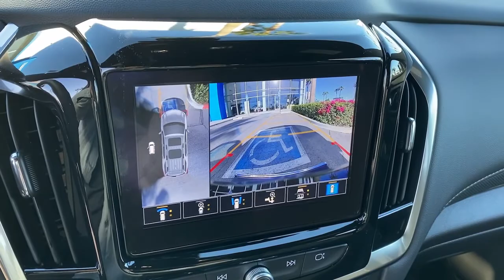2022 Chevrolet Traverse Anaheim, Buena Park, Santa Ana, Norwalk, Fullerton, CA NJ130423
Silver Ice Metallic New 2022 Chevrolet Traverse available in Buena Park, California at Premier Chevrolet of Buena Park. Servicing the Anaheim, Santa Ana, Norwalk, Fullerton, CA area.

Silver Ice Metallic 2022 Chevrolet Traverse Premier AWD 9-Speed Automatic 3.6L V6 SIDI VVT AWD.Recent Arrival! Price includes: $500 - Chevrolet Consumer Cash Program. Exp. 02/28/2022
All Wheel Drive,Driver Selectable,NOT EQUIPPED WITH HEATED STEERING WHEEL  SEE DEALER FOR DETAILS  (Vehicles built prior to November 22  2021  include heated steering wheel. Certain vehicles built on or after November 22  2021  will be forced to include (00G) Not Equipped with Heated Steering Wheel  which removes heated steering wheel. See the window label for the features on a specific vehicle.),LPO  ALL-WEATHER FLOOR LINER  3RD ROW,LPO  ALL-WEATHER FLOOR LINER  FIRST AND SECOND ROW,WHEELS  20 (50.8 CM) GLOSS BLACK PAINTED ALUMINUM WITH RED ACCENTS,NOT EQUIPPED WITH HEATED REAR OUTBOARD SEATS  SEE DEALER FOR DETAILS  (Vehicles built prior to 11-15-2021 include heated rear outboard seats. Certain vehicles built on or after 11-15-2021 will be forced to include (00R) Not Equipped with Heated Rear Outboard Seats  which removes heated rear outboard seats. See the window label for the features on a specific vehicle.),NOT EQUIPPED WITH REAR PARK ASSIST  SEE DEALER FOR DETAILS  (Vehicles built prior to December 20  2021 include Rear Park Assist. Certain vehicles built on or after December 20  2021  will be forced to include (00Y) Not Equipped with Rear Park Assist  which removes Rear Park Assist. See the window label for the features on a specific vehicle.),LPO  FLOOR LINER PACKAGE  includes (RIA) front and second row all-weather floor liner  LPO  (RIB) third row all-weather floor liner  LPO and (CAV) integrated cargo liner  LPO,LICENSE PLATE FRONT MOUNTING PACKAGE  (will be forced on orders with ship-to states that require a front license plate),SILVER ICE METALLIC,PREMIER PREFERRED EQUIPMENT GROUP  Includes Standard Equipment,LPO  MOLDED ASSIST STEPS,REDLINE EDITION  includes (SS8) 20 Gloss Black painted aluminum wheels with Red accents  Gloss Black window surround  (VUP) Redline accent decals  Black mirror caps and door handles  Black painted rocker and wheel openings with Black Ice inserts  Black Ice grille surround and license plate applique  (CG6) Black Traverse badges with Red outline  Black Chevrolet bowties  (V59) Black roof rails  (C3U) Dual Skyscape 2-panel power sunroof and (V92) trailering equipment,JET BLACK  PERFORATED LEATHER-APPOINTED SEAT TRIM,TRANSMISSION  9-SPEED AUTOMATIC  (STD),SEATS  FRONT BUCKET  (STD),LPO  BLACK LUG NUT AND WHEEL LOCK KIT  includes 20 lug nuts  4 locks and 1 key,LPO  REDLINE ACCENT DECALS,NOT EQUIPPED WITH DRIVER AND FRONT PASSENGER HEATED OR VENTILATED SEATS  see dealer for details (Vehicles built prior to 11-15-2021 include Driver and Front Passenger Heated or Ventilated Seats. Certain vehicles built on or after 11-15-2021 will be forced to include (00V) Not Equipped with Driver and Front Passenger Heated or Ventilated Seats  which removes driver and front passenger heated or ventilated seats. See the window label for the features on a specific vehicle.),AUDIO SYSTEM  CHEVROLET INFOTAINMENT 3 PLUS SYSTEM  with connected Navigation  8 diagonal HD color touchscreen  AM/FM stereo  Bluetooth audio streaming for 2 active devices  Apple CarPlay and Android Auto capable  enhanced voice recognition  in-vehicle apps  cloud connected personalization for select infotainment and vehicle settings. Subscription required for enhanced and connected services after trial period (STD),ROOF RAILS  BLACK,LPO  INTEGRATED CARGO LINER,SUNROOF  DUAL SKYSCAPE 2-PANEL POWER  with tilt-sliding front and fixed rear  includes power rear sunscreen,ENGINE  3.6L V6  SIDI  VVT  (310 hp [232.0 kW] @ 6800 rpm  266 lb-ft of torque [361 N-m] @ 2800 rpm) (STD),ORNAMENTATION  includes Traverse nameplate in Black with Red outline and Black AWD badge (when ordered),All Wheel Drive,Tow Hitch,Tow Hitch,Power Steering,ABS,4-Wheel Disc Brakes,Aluminum Wheels,Tires - Front Performance,Tires - Rear Performance,Conventional Spare Tire,Temporary Spare Tire,Automatic Highbeams,Automatic Headlights,Heated Mirrors,Power Mirror(s),Integrated Turn Signal Mirrors,Power Folding Mirrors,Privacy Glass,Intermittent Wipers,Remote Trunk Release,Power Liftgate,Hands-Free Liftgate,AM/FM Stereo,Navigation System,MP3 Player,Bluetooth Connection,Telematics,Auxiliary Audio Input,Smart Device Integration,Requires Subscription,Premium Sound System,Satellite Radio,Requires Subscrip